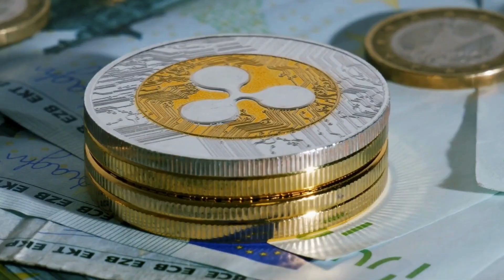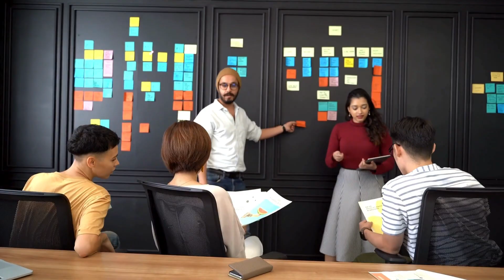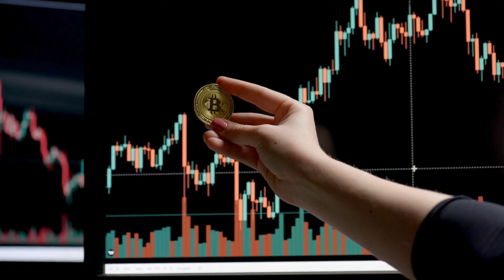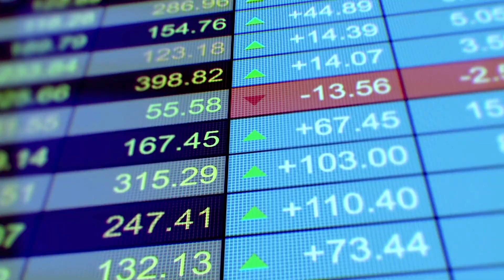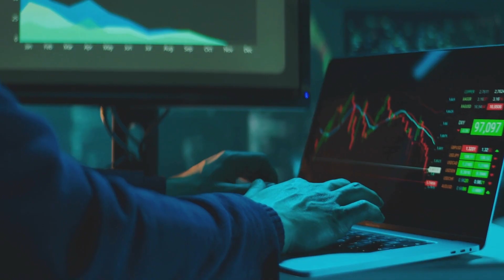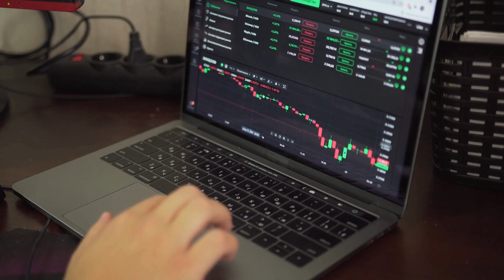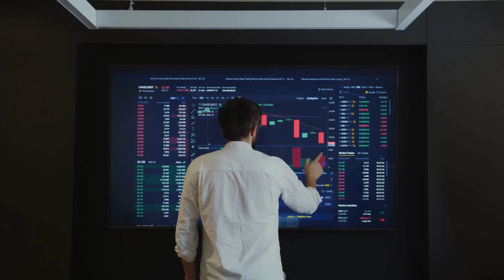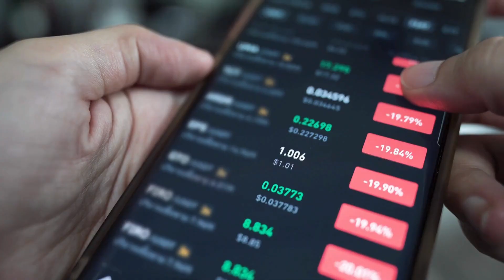Ripple XRP Update: Will Bitcoin's Next Move Be Bullish or Bearish? 🚀Solana Poised for a Major Surge!